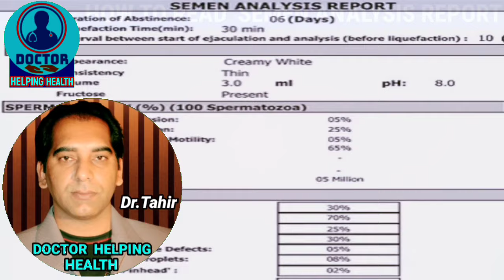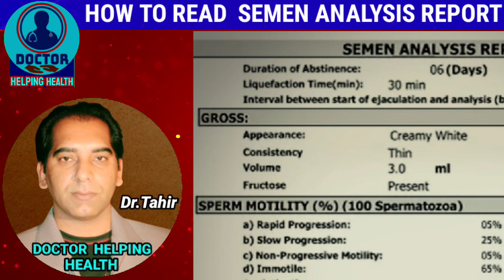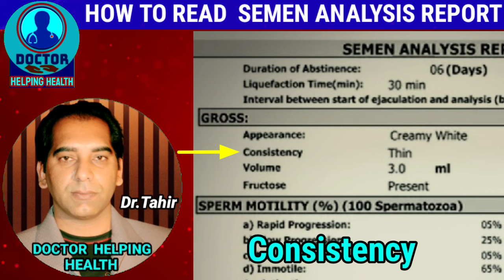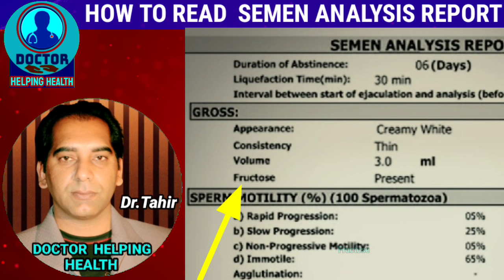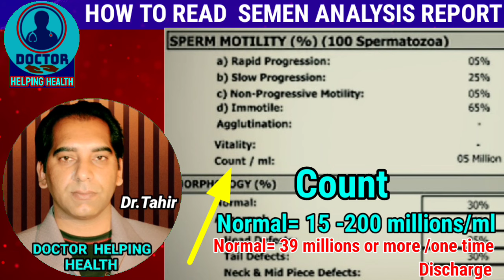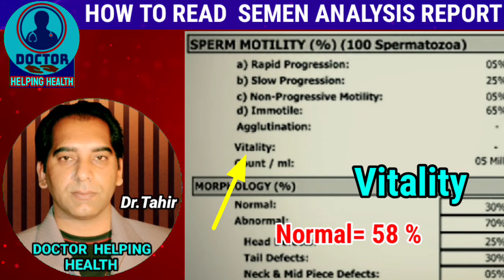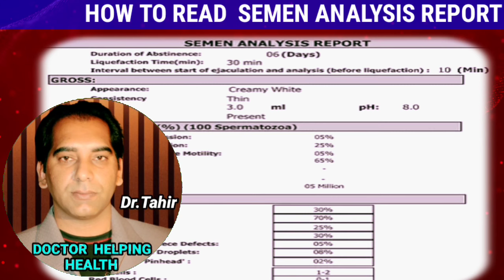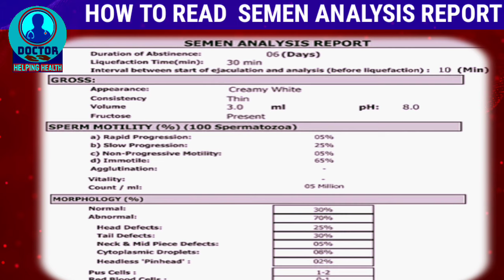How to Read Sperm Test Report in Urdu/Hindi |Understanding Semen Analysis Result |Mani ki Report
How to read semen analysis report -how to read sperm analysis report-semen analysis report-sperm count check-semen analysis.
In this video we have discussed how to read your semen analysis report. After watching this video ,you will find help for following frequently asked questions :-

how to read sperm report.
how to read sperm count report.
how to read sperm count results.
how to read sperm test results.
how to read sperm analysis.
How to read semen test report in Urdu Hindi.
how to check sperm count.
how to check sperm test report.
how to check sperm report in hindi.
how to check sperm report.
how to check sperm quality.
how to check sperm count report.
how to understand sperm quality.
how to understand sperm test results.
understanding semen analysis result.
mani test report.
semen analysis report.
sperm test report.
sperm analysis report,
sperm test ki normal report,
semen analysis ki normal report,
semen report ,mani report ,mani ke report ,mani test
mani ka test kaise hota hai,
mani ka test,
mani ka test karne ka tarika,
mani ka test kaise kiya jata hai,
mani ka test report ,
mard ki mani ka test,
jaraseem ka test,
jaraseem barhany ka tarika ,
how to get pregnant fast,
how to get pregnant fast in urdu,
how to get pregnant fast in hindi,
jaldi hamal hone ka tarika,
jaldi hamal karne ka tarika,
sperm report,
sperm ki report,
sperm test,
understanding semen report,
how to check semen report,
sperm check report,
sperm check reviews,
sperm check karne ka tarika,
sperm count report kaise check karen,
mani check karne ka tarika,
mani report,mani ki report,sperm report,sperm test report,
mani test report,mani ka test kaise hota hai,mani ka test,How to read semen analysis report,
how to read sperm analysis report in urdu,jaraseem k test,how to get pregnant fast,
jaldi hamal hone ka tarika,mani check karne ka tarika,sperm check report,sperm check reviews,
sperm check karne ka tarika,how to check sperm count,how to check sperm test report,
how to check sperm report in hindi,how to check sperm report,
Dr. Tahir Nadeem.

How to increase Sperm Count
How to conceive a baby boy 100 percent|